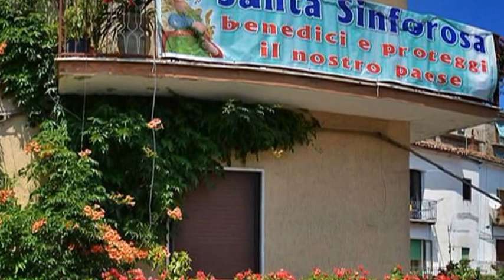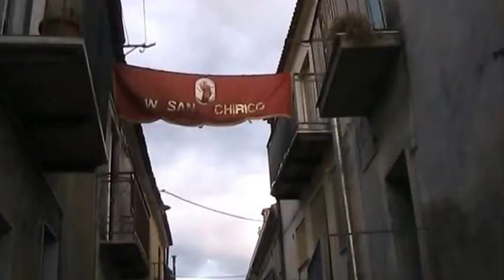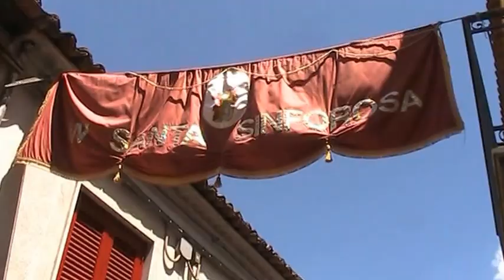SAN CHIRICO RAPARO A FESTA 2016"LUCANIA"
A FESTA 2016